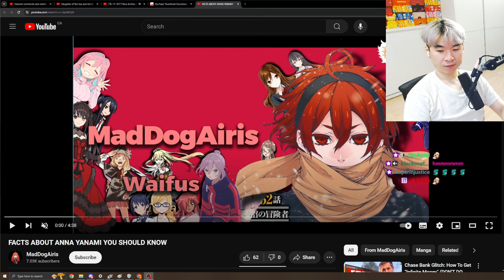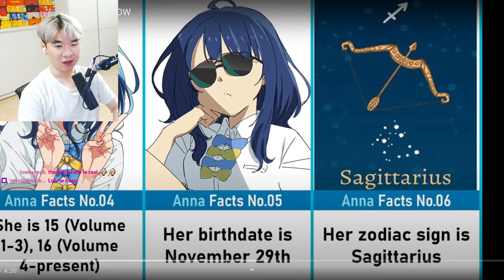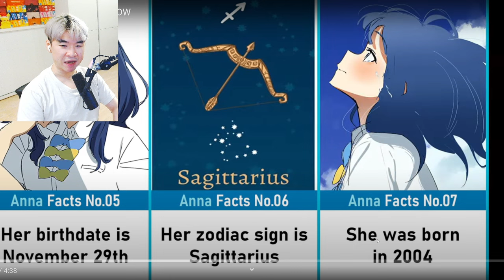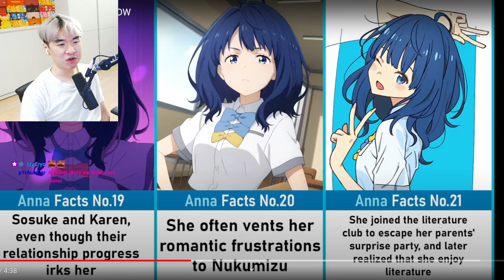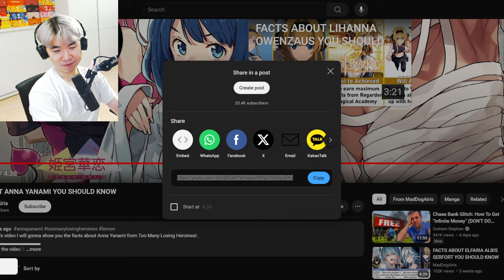FACTS ABOUT ANNA YANAMI YOU SHOULD KNOW | Reacting to MadDogAiris